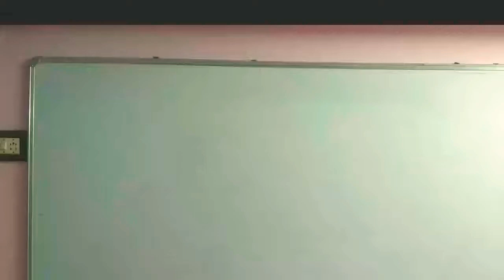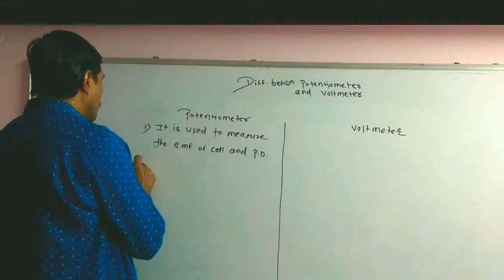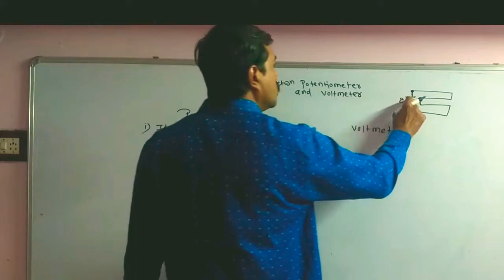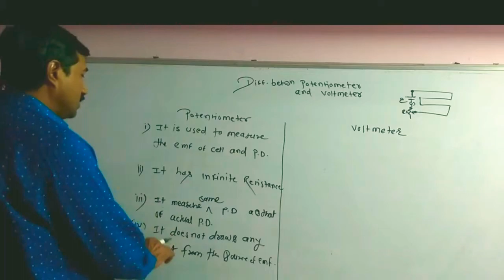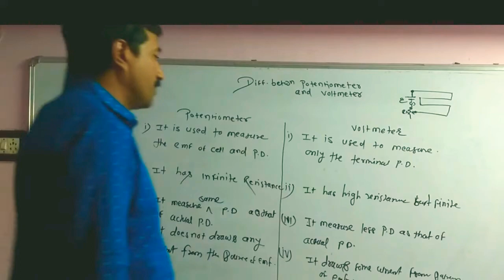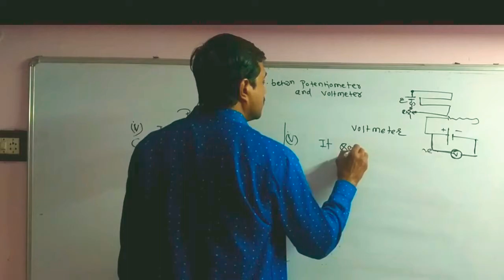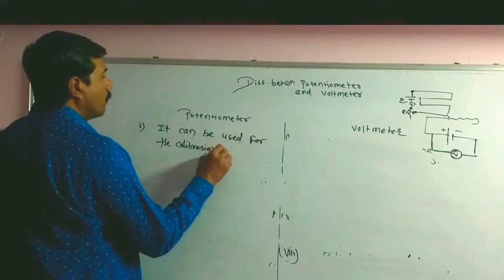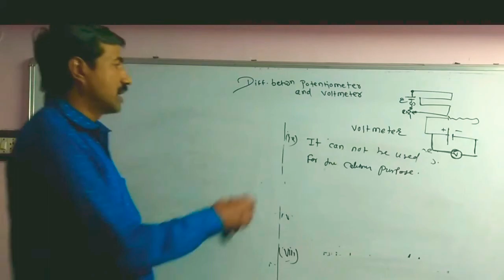potentiometer, voltmeter, comparison between potentiometer & voltmeter, class12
Hi friends I am Mahendra Badukale sir Msc physics BEd
potentiometer

voltmeter

Difference between potentiometer and voltmeter